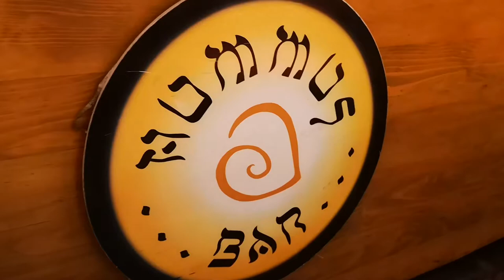חומוס בר 1